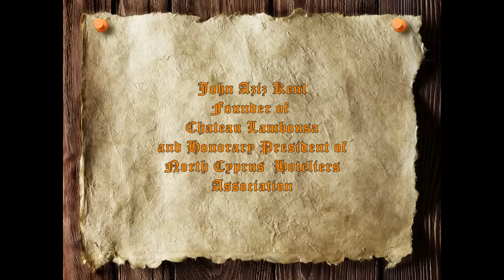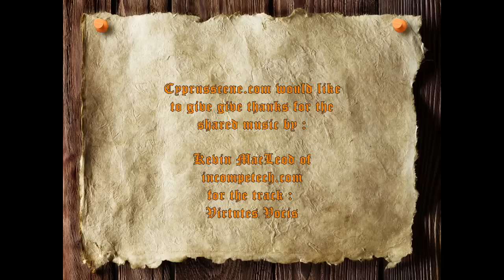Le Chateau Lambousa - The Vision Realised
The vision of 2 men to have the first Turkish Cypriot built hotel in North Cyprus. To read more on cyprusscene.com please follow this